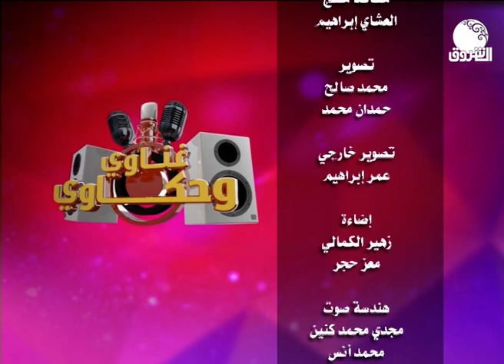سهرة غناوي وحكاوي ـ جزء ثاني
الشروق_ الفضائية
Ashorooq Tv
ـــــــــــــــــــــــــــــــــــــــــــــــــــــــــــــ